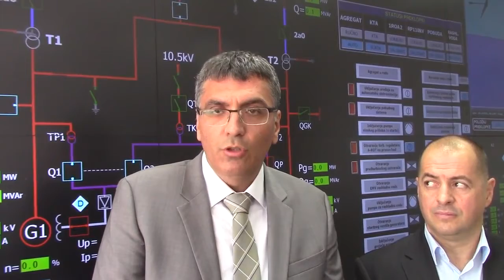Savo Bezmarević o Toplodolskoj reci 07.09.2017.